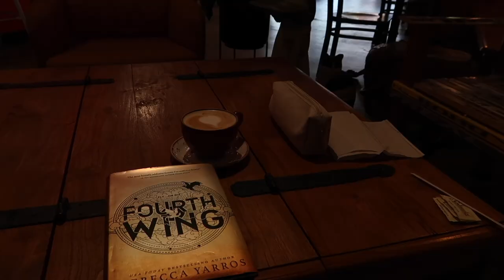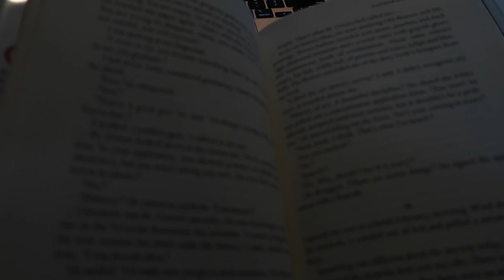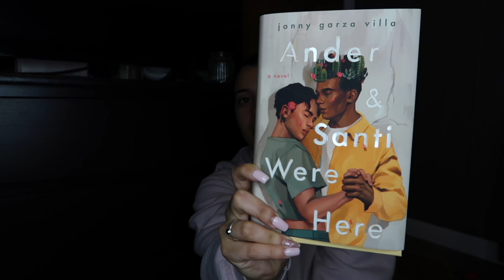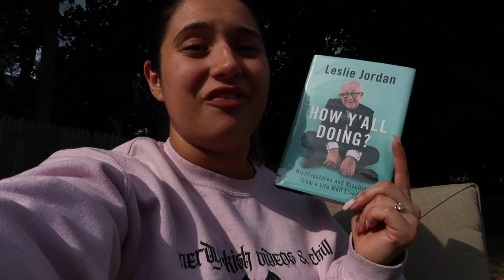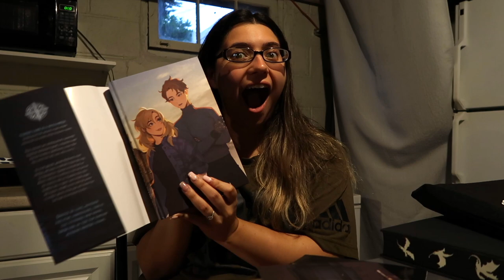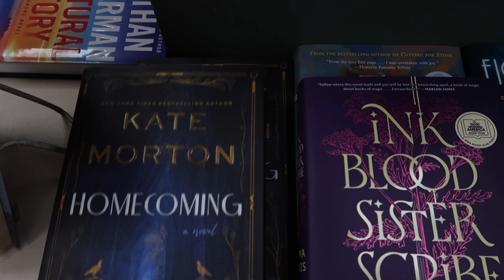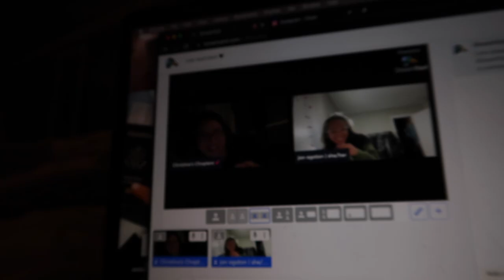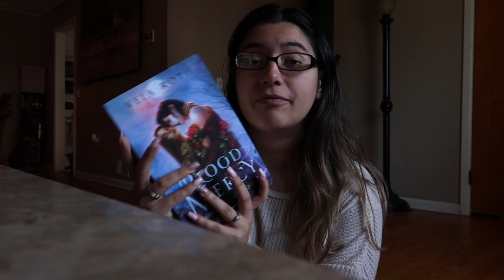READING VLOG 🖤 | reading Fourth Wing 🐉...oh & 6 other books 📚 coffeeshops & buying too many books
Hey hi hello welcome or welcome back my book loving friends!